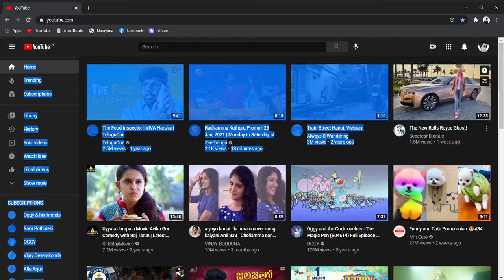HOW TO SETUP DARK THEME IN YOUTUBE